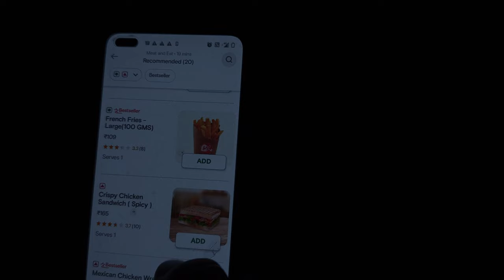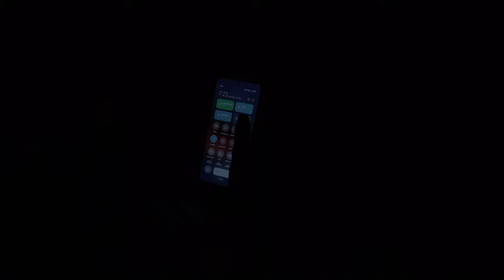One Night Strand | Horror Short Film | Shot on iphone14 pro max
There are two sides to a story. Who is good? Who is evil? We don't know until they unveil.

Watch the Short Film now! Let us know your feedback and thoughts. Your criticisms will help us improve our work in future.

Cast: Amar, Yogesh
Crew:
Associate in direction - Aravind Murali
Editor -  Loga Bala
Camera handled by Mukhil maran
Written and Directed by Mukhil maran

This film is shot entirely using iPhone 14 Pro Max

Horror short film. iphone14promax

Note : This video is not done for profit making.